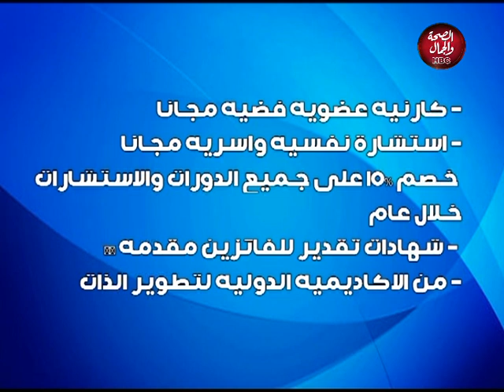المرايا | رمضان يغيرنا